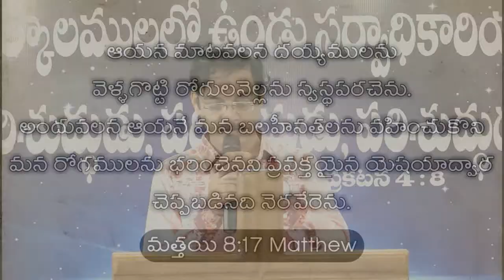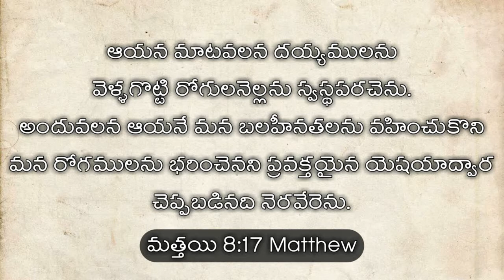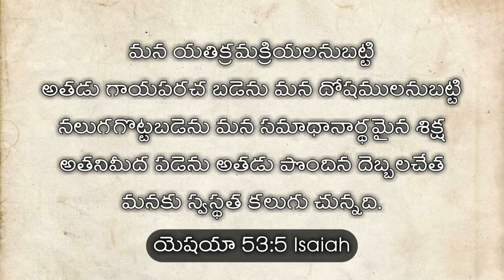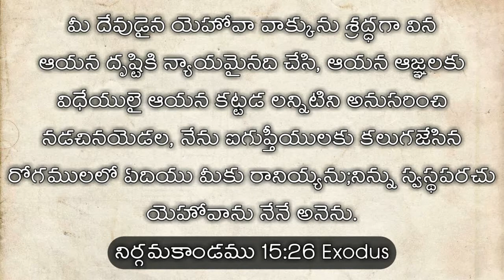Sunday Service | Eternal Life Church | Dr K H Babu | 12th July 2020 | ELM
Welcome to Dr K H Babu Official Channel
Dr K H Babu is the founder of the ministries 'Eternal Life Ministries' in Nellore, A.P.
Come join us for a Wonderful time with God JESUS
@eternal life church, Sunday from 08:00 A.M. to 10:00 A.M. & 11:00 A.M. to 01:00 P.M.
At A.V.Nagar, kotamitta, Nellore - 524 001., A.P.